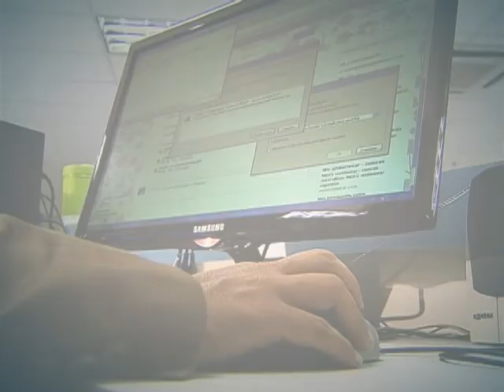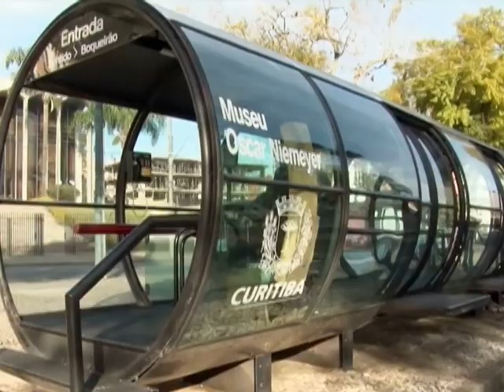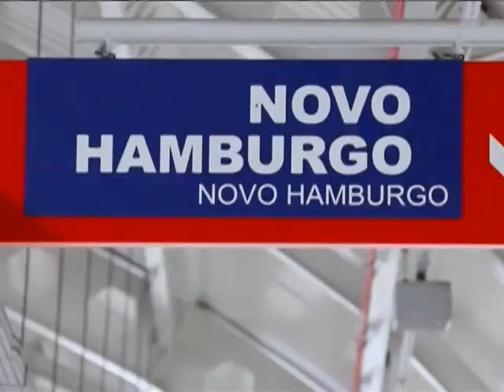Governo federal investe mais de R$ 140 bilhões em mobilidade urbana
DA REDAÇÃO - 20.03.14: Nos últimos três anos, o governo federal já investiu mais de R$ 140 bilhões de recursos em mobilidade urbana. Capitais como Rio de Janeiro, São Paulo, Fortaleza, Brasília, Porto Alegre e Belo Horizonte estão sendo contempladas com o Programa de Aceleração do Crescimento. Na capital federal, 200 mil moradores serão beneficiadas pelo BRT, um corredor exclusivo de ônibus. Além de facilitar a vida dos cidadãos que precisam de transporte público, o PAC também contribui para a geração de empregos em todo o país. Confira a reportagem especial sobre o programa.